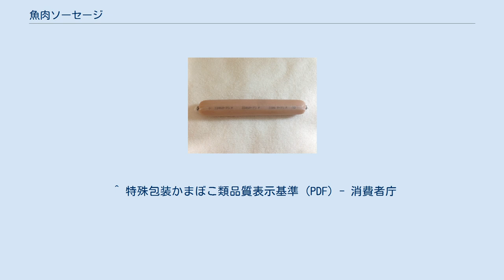魚肉ソーセージ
魚肉ソーセージ（ぎょにくソーセージ）は、魚肉練り製品の一種で、魚肉のすり身をケーシングに入れ加熱・滅菌した、ソーセージに似た形の加工食品。
多くが高温加熱済みで常温保存で賞味期限が数カ月、と比較的長い、という特徴や、タンパク質を豊富に含む、という特徴がある。
フィッシュソーセージとも言う。
一部に「ぎょにそ」と俗な略し方をする人や、稀に「魚ソ」などと略す人もいる。
JASの規格では、魚肉及び鯨肉の原材料に占める重量の割合が50%以上のものを「魚肉ソーセージ」としており、15%未満の「ソーセージ」や15%以上50%未満の「混合ソーセージ」とは区別されている。
 スケトウダラなどの冷凍すり身50-60%に、豚脂、調味料と香辛料を混ぜ、練り合わせたものをケーシング（＝密閉）し、レトルト殺菌釜で高圧高温殺菌を行って出来上がる。
必要に応じてデンプン・植物性タンパク・卵白などの結着剤、および酸化防止剤を加えることもある。
 数十年前まで、魚肉ソーセージに防腐剤を加えていた時代もあったが、それが問題だと判り、防腐剤を入れないで、3種類の手法のいずれかで腐敗を防ぐ、と業界で規定を変更し、その結果、魚肉ソーセージのほとんどが、保存料で賞味期限を延ばす代わりに缶詰同様の手法、つまり密閉容器に入れてからレトルト殺菌釜で高温高圧殺菌行うことによって、数カ月（一般に4カ月ほど）の賞味期限を実現することになった。
（歴史の節で詳述） 豚由来成分を使わないなどイスラム教のハラル認証を得た魚肉ソーセージも日本企業により生産されている。
 紀元前1500年頃のバビロニアではイルカの肉を使ったソーセージが作られており、その製法は古代ギリシアを経由して古代ローマに伝わった。
ローマではイルカのソーセージはサルサス(salsus)と呼ばれ、それがソーセージの語源となった。
 洋食の普及への対応や魚肉の保存性向上を狙い、大正時代から日本各地の水産試験場で魚肉を使用したハム・ソーセージ風食品の開発が進められた。
ツナハムについては第二次世界大戦前から実用化されたが、魚肉ソーセージは1949年（昭和24年）、愛媛県八幡浜市(当時は保内町)の西南開発工業協同組合が初めて試作に成功した。
同組合は1951年（昭和26年）、西南開発株式会社として創立し、「スモークミート」の名で商品化した。
翌1952年（昭和27年）には明治屋と契約し全国発売を開始した。
 その後各社の参入があったが、生産量が大幅に増えた原因として水爆実験の影響が挙げられる。
1954年（昭和29年）3月1日、南太平洋ビキニ環礁で行われた 15 Mt の水爆実験（キャッスル作戦）により、日本の「第五福竜丸」をはじめ多数のマグロ漁船が放射性降下物（いわゆる「死の灰」）を浴び、被曝した。
処理のため多量の放射能汚染マグロが水揚げされたことから消費者が忌避する事態となり、マグロの価格は大暴落した。
苦境に陥った水産各社は、余剰マグロを原料とした魚肉ソーセージの生産に力を入れるようになった。
安価な魚肉ソーセージは、学校給食に納入されるなど、「西の横綱がインスタントラーメンなら、東の横綱は魚肉ソーセージ」と呼ばれた程の大衆食となった。
1962年（昭和37年）には魚肉ソーセージに関する日本農林規格（JAS規格）が制定された。
1972年（昭和47年）には、魚肉ソーセージの国内生産量 (魚肉ハムを含む、以下同様) は18万tを超えてピークを迎えている。
 しかし、生産量ピーク2年後の1974年（昭和49年）、使用されていた食品添加物の保存料・フリルフラマイド（AF2）に発癌性・催奇性が指摘され、使用禁止となってしまう。
同年、業界は魚肉ソーセージへの防腐剤の使用を取り止め、代わりに「高温高圧殺菌」「pHや水分活性を調節して加熱殺菌」「従前同様の加熱殺菌をして10℃以下で流通保存」のいずれかの方法を採用する事とした。
多くのメーカーは「高温高圧殺菌」を採用している。
1974年（昭和49年）の生産量は12万tへと急落している。
 さらに、1976年（昭和51年）にはアメリカとソ連が相次いで排他的経済水域の設定を宣言する、いわゆる200海里問題が発生したため、そのころ主原料となっていたスケトウダラの価格が暴騰。
原料コストの高騰という問題が起こった。
また、徐々に家庭へ冷蔵庫が普及し、低温輸送技術が進むにつれ、食肉および食肉加工品が普通に食卓へと並ぶようになり、魚肉ソーセージの保存食肉あるいは食肉代用品としての存在価値が減少、生産量を減...